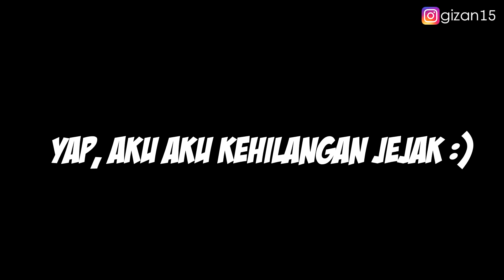Inilah saatnya Elbonia x Vanchester Melawan The Black Bandot! | Sans SMP S4 (27)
Hello guys! Selamat datang di channel GizanG15!

JOIN DISCORD BRUVGANG🚀 Hari ini!

Check Social Mediaku..

Terima kasih Animasinya @KittenGaming

All Music Supported By
         ► All Background Song Source
         ► Intro = Foster The People - Pumped Up Kicks (Whethan Remix)